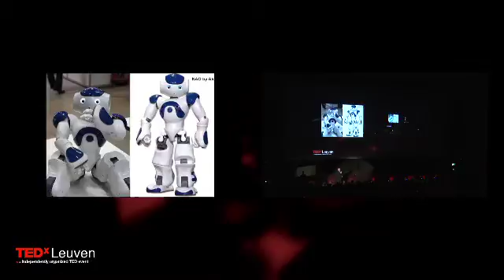The age of the ethical machine: Patrick Crehan at TEDxLeuven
Patrick Crehan is a director of the Club of Amsterdam and much wanted advisor to governments for innovation strategy. Patrick is currently working in the domain of assistive technologies based on advanced prosthetic devices, brain machine interfaces and humanoid robotics.

The focus of his talk will be on the social robot and the role it will assume in our lives over the next ten years. Patrick explains the opportunities it will create and the challenges it will pose, both for those who build them and for those who buy them.  He will show why we are about to enter the age of the ethical machine.